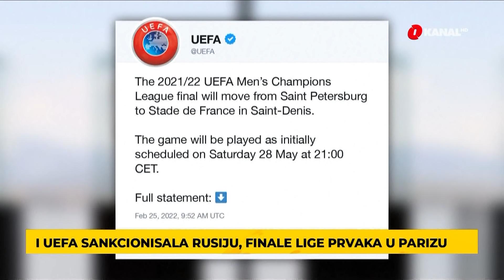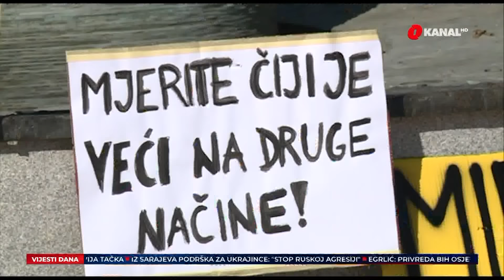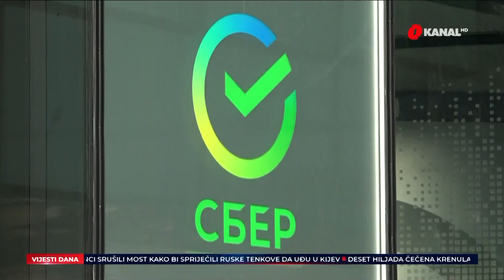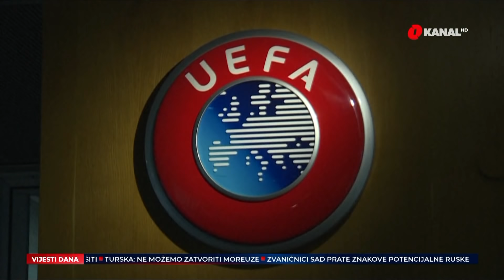O Dnevnik - 25.02.2022.